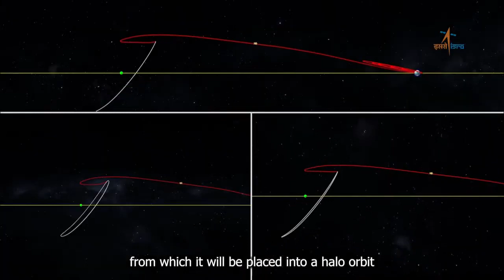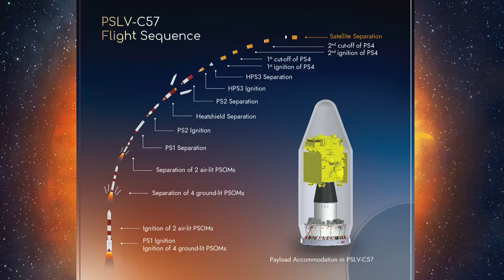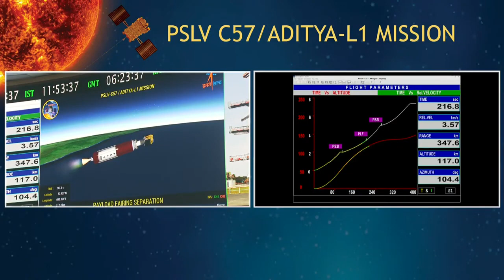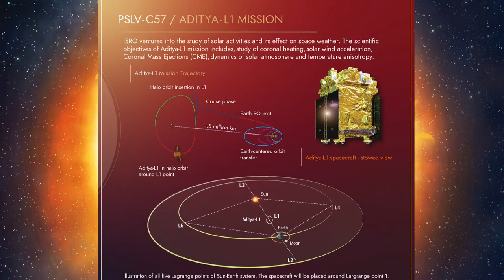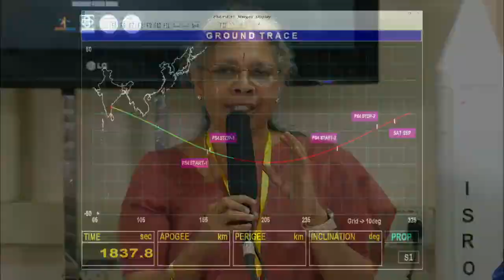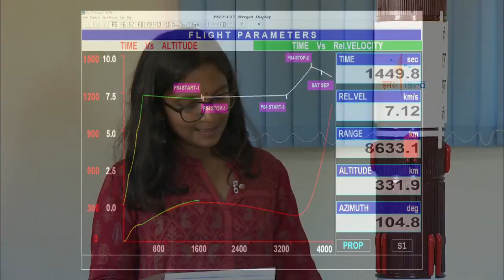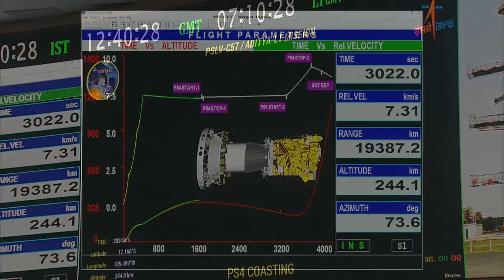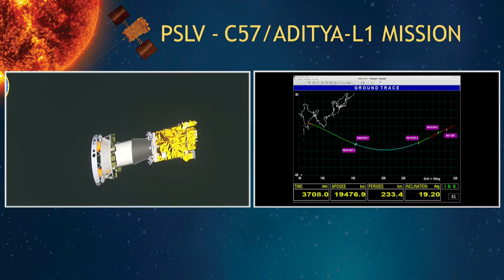Launch of PSLV C57 Aditya L1 Mission from Satish Dhawan Space Centre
Aditya L1 shall be the first space-based Indian mission to study the Sun. The spacecraft shall be placed in a halo orbit around the Lagrange point 1 (L1) of the Sun-Earth system, which is about 1.5 million km from the Earth. A satellite placed in the halo orbit around the L1 point has the major advantage of continuously viewing the Sun without any occultation/eclipses. This will provide a greater advantage in observing solar activities and their effect on space weather in real-time.

aditya l1 live
aditya L1
aditya l1 launch video
aditya l1 launch
aditya l1 mission in telugu
aditya l1 mission launch live
aditya l1 mission foreign media
aditya l1 mission reaction
aditya l1 foreign media
aditya l1 live tracker
isro aditya l1 mission launch date
what is aditya l1
aditya l1 explained